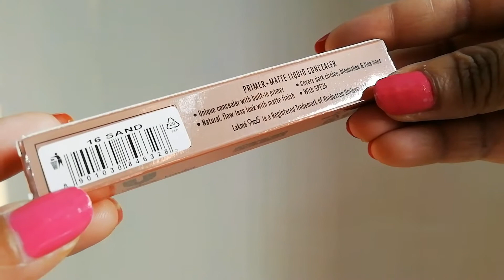Lakme 9to5 Primer+Matte Liquid Concealer Review / Concealer For Warm Undertone or Yellow Skintone